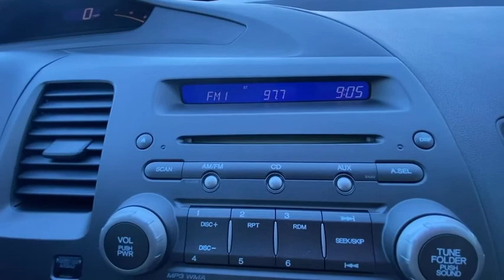2011 Honda Civic Sdn Gainesville, Buford, Cumming, Dawsonville, Flowery Branch, GA 9155B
Gray Used 2011 Honda Civic Sdn available in Gainesville, Georgia at Jim Hardman Buick GMC. Servicing the  Buford, Cumming, Dawsonville, Flowery Branch, GA area.
2011 Honda Civic Sdn LX - Stock#: 9155B - VIN#: 19XFA1F55BE049141

Due to our amazing pricing, please call before coming down to ensure the vehicle is still available! Civic LX, 4D Sedan, 1.8L I4 SOHC 16V i-VTEC, Compact 5-Speed Automatic, FWD, Gray, Cloth, 16 Wheels w/Full Covers, ABS brakes, AM/FM radio, CD player, Front Bucket Seats, Low tire pressure warning, Power windows, Rear window defroster, Remote keyless entry, Speed control. Odometer is 16320 miles below market average! 25/36 City/Highway MPGAwards:* JD Power Initial Quality Study * 2011 IIHS Top Safety Pick * 2011 KBB.com Brand Image AwardsKelley Blue Book Brand Image Awards are based on the Brand Watch(tm) study from Kelley Blue Book Market Intelligence. Award calculated among non-luxury shoppers. Kelley Blue Book is a registered trademark of Kelley Blue Book Co., Inc.Georgia's oldest Buick GMC dealer for over 35 years!